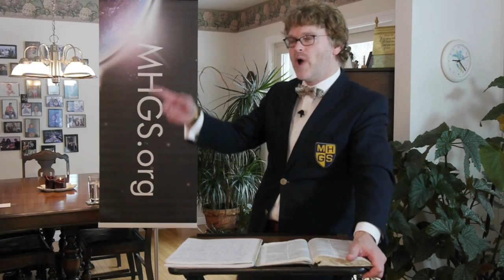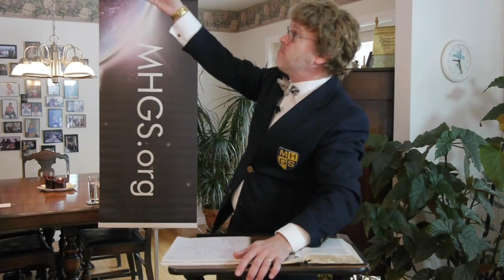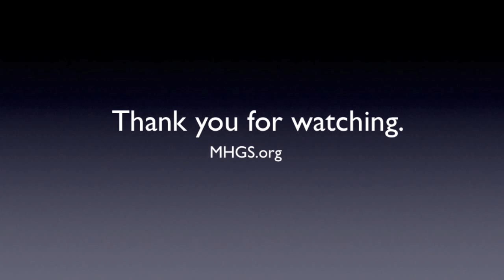God's Answer Is Wealth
This is the gospel of wealth, that God is Wealth and in Him there is no poverty at all.  His financial answer for you is wealth. A.J.Hemstrought